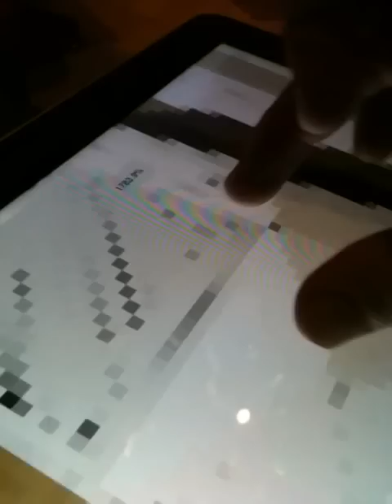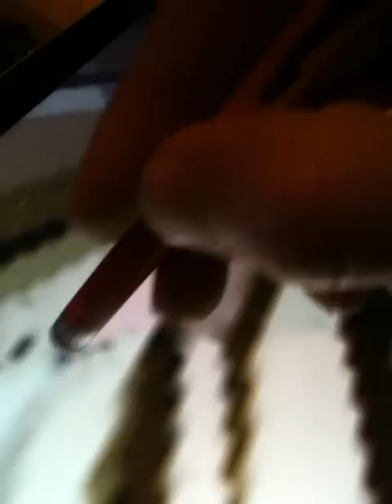Working on #60. Sketchbook Pro + iPad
This is me working on my latest piece. Sketchbook Pro + iPad.